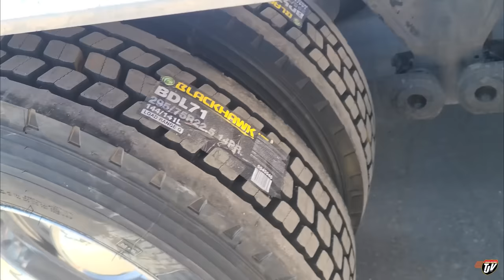BLACKHAWK TIRES | My Trucking Life | Vlog #2824